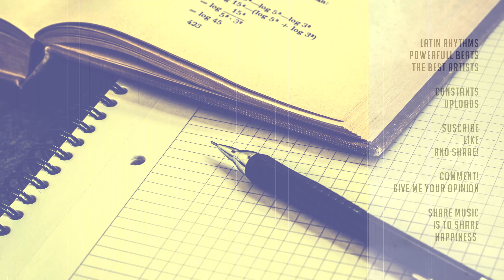DALEX ♠ Matemáticas (Remix) ♣ [Juan Arnedo Dj]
💥 Powerful Latin music in high quality
🎧 Selección de lo mas potente según un Dj en receso
🙌 Thanks to the original artists, djs and producers
💞 Agradecimientos a los creadores originales